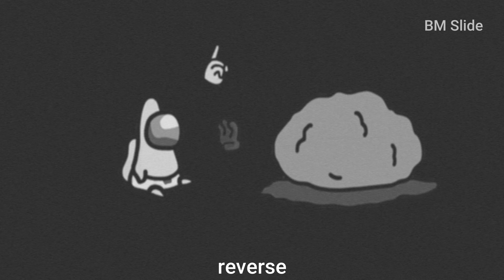11 Among Us 🔊👑"Patrick Baby"🔊👑 Sound Variations in 33 Second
paaw pawww papapaw papwww paaaaw